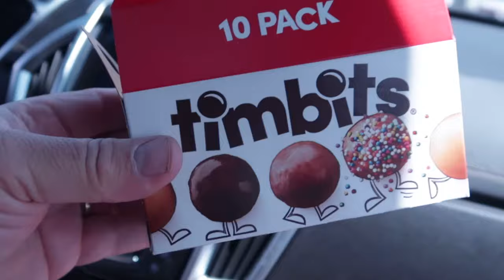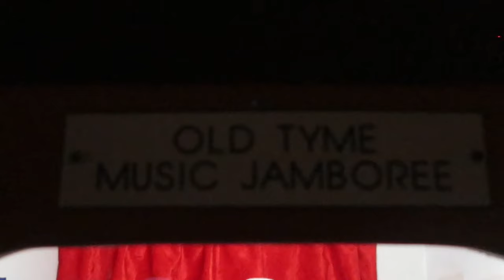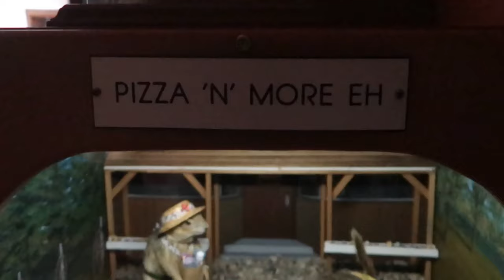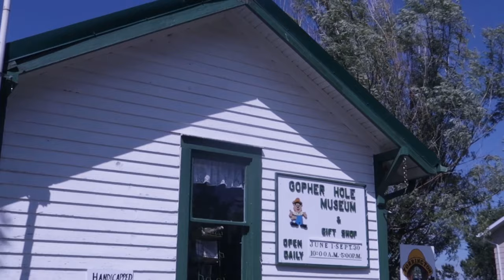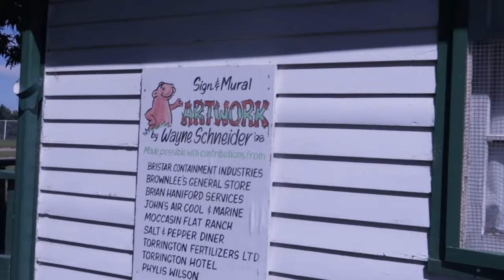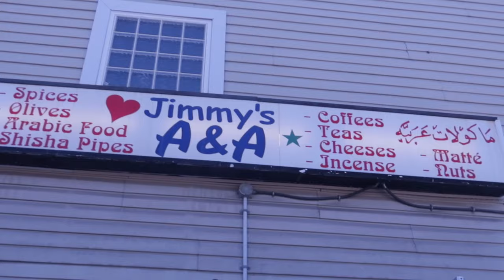The World Famous Gopher Hole Museum Weird, Strange and Wonderful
The Torrington Gopher Hole Museum, located in Torrington, Alberta, features stuffed gophers (Richardson's ground squirrels) posed to resemble townspeople. It was opened in 1996.
It is just about one of the strangest museums you will ever discover.
It was all started with the help of a government grant to help promote tourism.
Everyone thought is was a strange idea and it wound never last but here it is still after all these years and now there is some talk of expanding it!
77 stuff gophers all set up to represent the people of this small town.
Or another way to look at it as a strange snapshot into an alternate universe when gophers rule the world!
This was a very fun day just to get out of the city and go for a drive on a beautiful summer day.
It is about an hour North East of Calgary.
After our little adventure we picked up the best donairs in Calgary from Jimmy's A and A.
They were so good.

Camera Canon G7x Mark II

Mini Tripod Fanasean Octopus